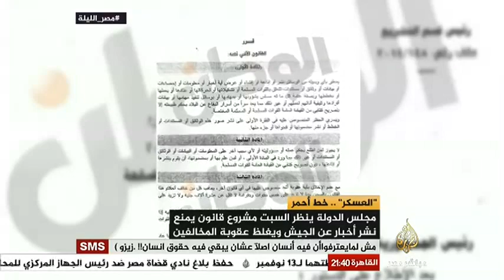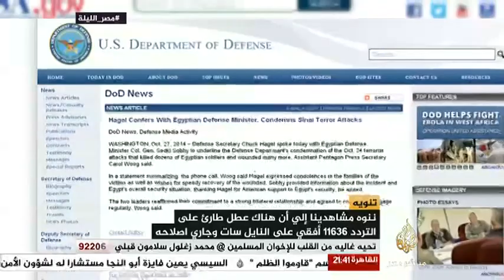مصر الليلة العسكر..خط أحمر